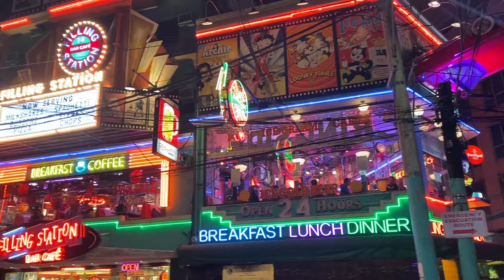SISTERS FIRST IMPRESSIONS OF MANILA PHILIPPINES | PART 2 - (TRAVEL HACKS, KARINDERYA, STREET FOOD)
Hey Everyone! This is just the beginning of our Trip in the Philippines!

fashion background music no copyright